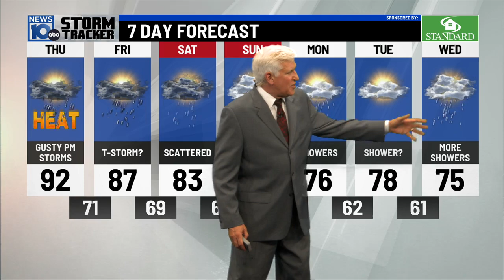9 6 23 6pm Weather Rec Heat Severe Storms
Day 3 of this HOT Weather
Today a Record High of 92-Heat Index reached 99 in Albany.
Expecting one more scorcher tomorrow and we need to be on the lookout for strong to severe T'storms mid to late afternoon.